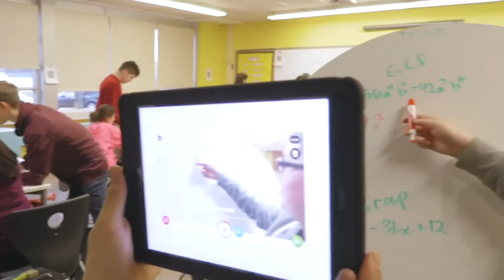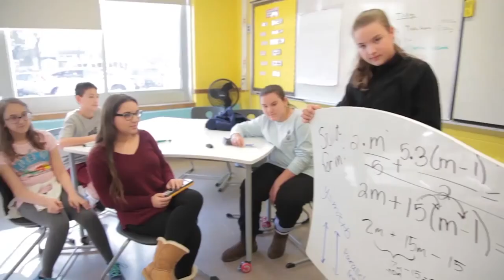NCDC | Change-Management Principal | Whittney Smith, Mineola High School